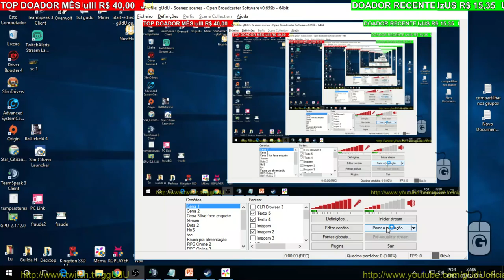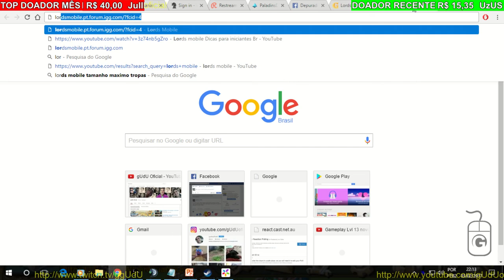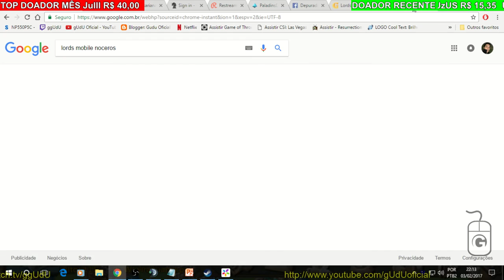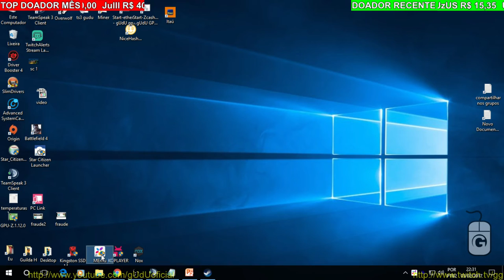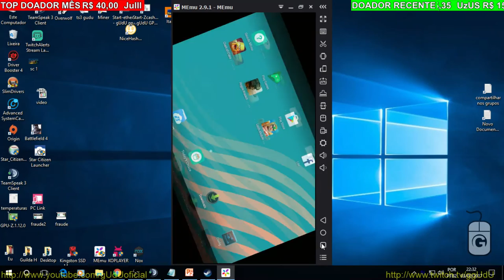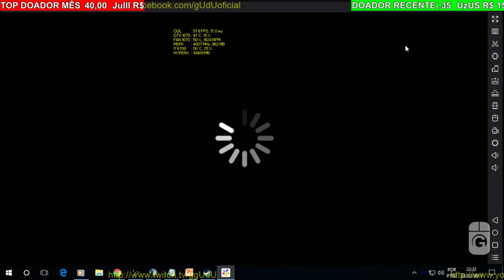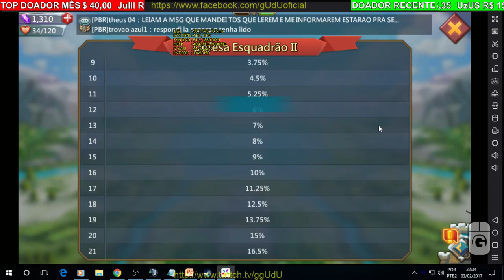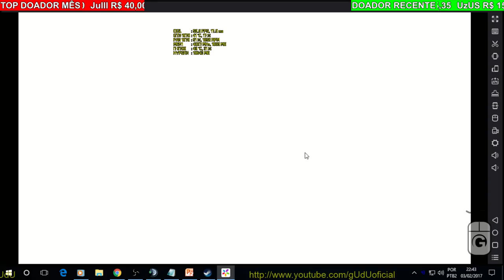Gameplay atualizando medalha do heroi e dicas nivel 30 | Lords Mobile